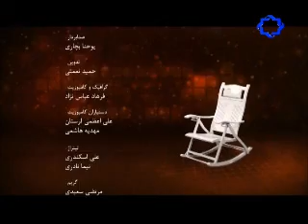Reza Yazdani _ Goftegoo Tanhaei / رضا یزدانی در برنامه گفتگوی تنهایی